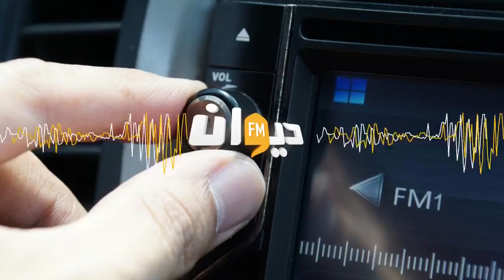فودي كامارا يتحدث حصريا لديوان اف ام على تجربته مع النادي الصفاقسي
النادي الصفاقسي : فودي كامارا يتحدث حصريا لديوان اف ام على تجربته مع النادي الصفاقسي ووكيل اعماله يكشف عن موقف نبيل الكوكي من إنتدابه وينهي الجدل بخصوص مركزه المحبذ في وسط الميدان...